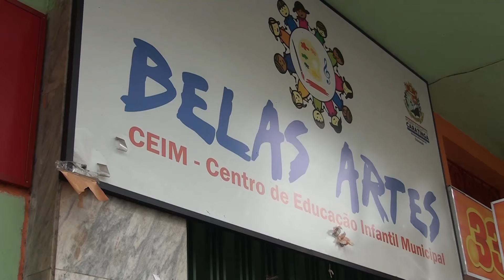EM MANIFESTO, SERVENTES E MONITORES DE CEIMS DE CARATINGA VÃO PARA AS RUAS